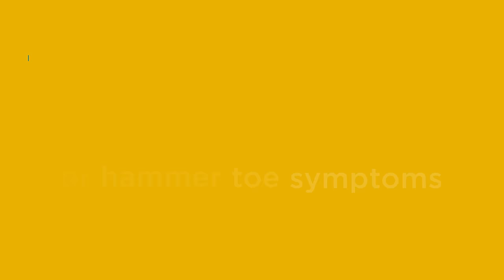Wider Fitting Shoes Perfect For People With Bunions & Hammer Toes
Moving to a wider and deeper fitting shoe from DB Wider Fit Shoes will provide the extra room your toes need to support bunions and hammer toes.
Our Variable width fitting shoes also allow you to change the depth of 1 or both shoes through the removal of specially designed insoles. So, if you have only one affected foot, no problem! Simply adjust that shoe, leaving the other as is.

All of our shoes are wider and deeper than high street shoes. Our shoes range from width fitting E right up to 8E (EEEEEEEE), which we believe to be the widest & deepest fitting shoe available from a "regular" retailer. Check out the video and then further information

There's even Free Postage on Exchanges and Returns so you can find the perfect pair for you. Try DB Wider Fit Shoes today.